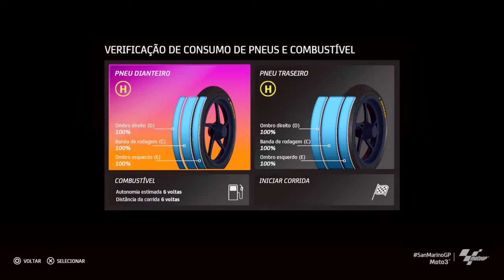MotoGP™20: Campeonato de Moto3 - Misano World Circuit Marco Simoncelli (Itália)